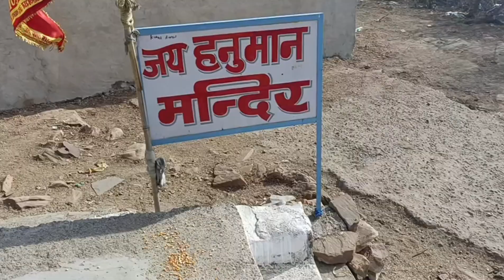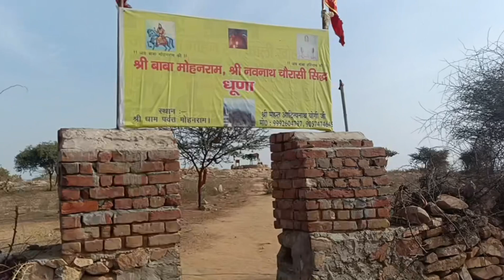Milkpur dham main ki mountain tracking bada maza aaya